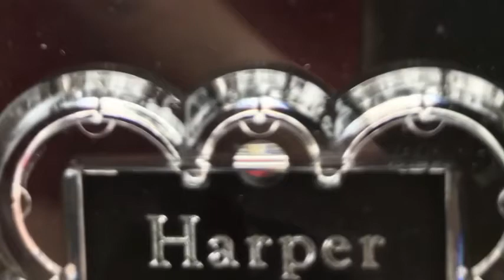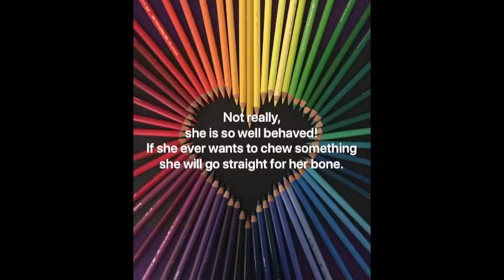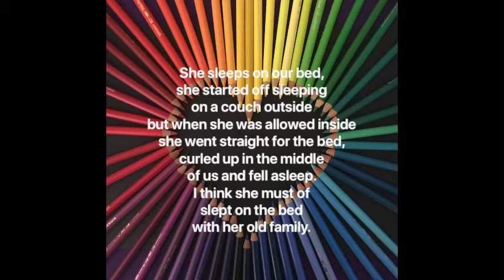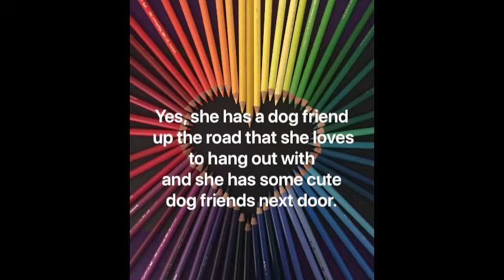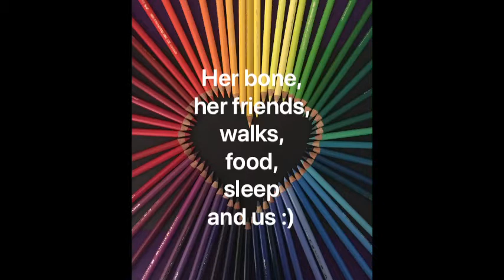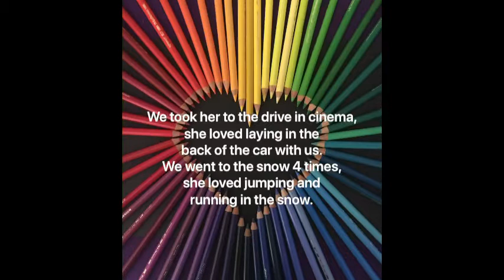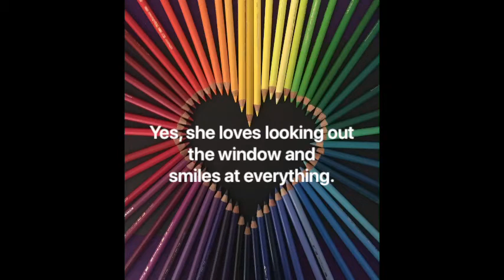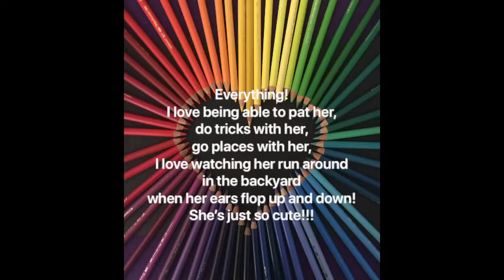My dog turns 4! I answer your questions about her!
Harper turns 4! I answer your questions you have about her!